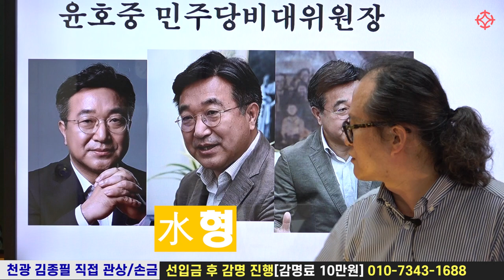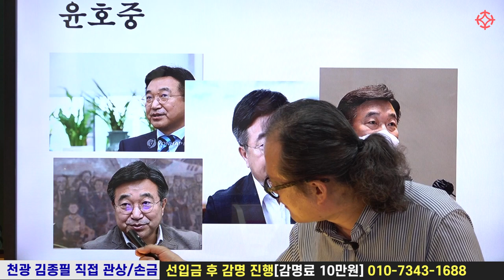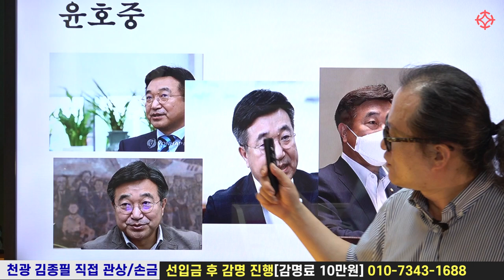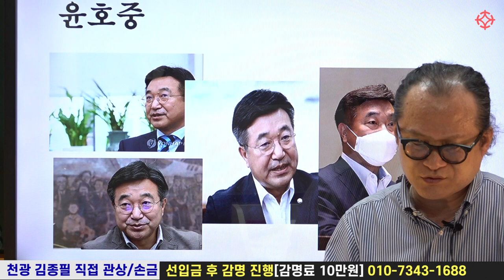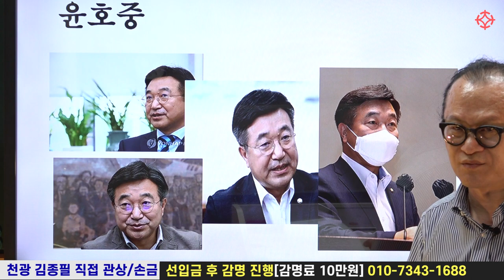윤호중 관상 - 더불어민주당 비대위원장 윤호중 관상 : 천광 김종필 선생님 [대통인]